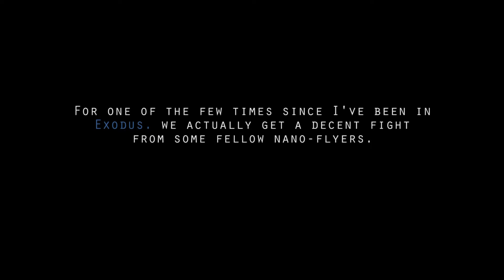Caracal vs. Nano-kite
For once in Exodus. we actually get a really good fight against a nano cruiser gang!  Killed em' all, no losses.

Music
Red Hot Chili Peppers - Snow (Win & Woo Remix)